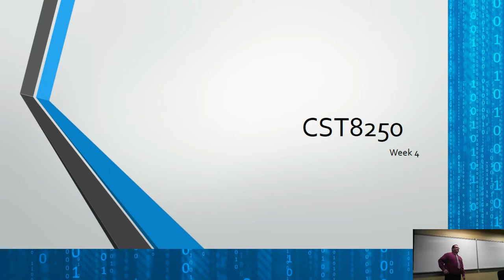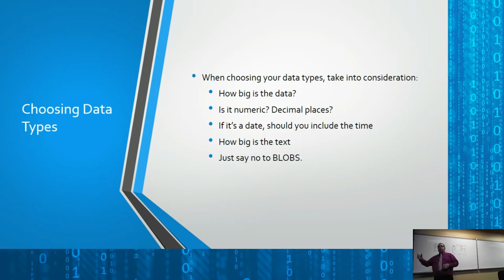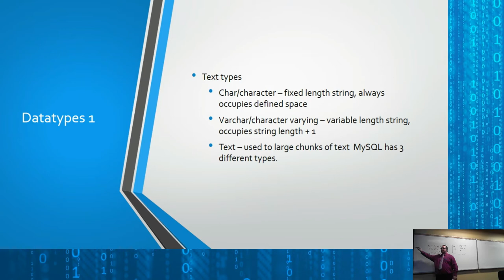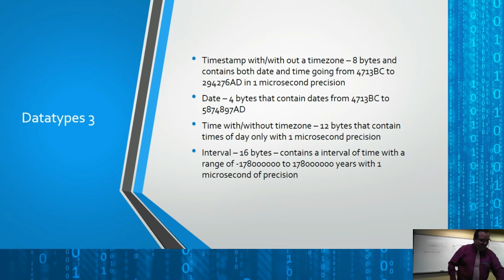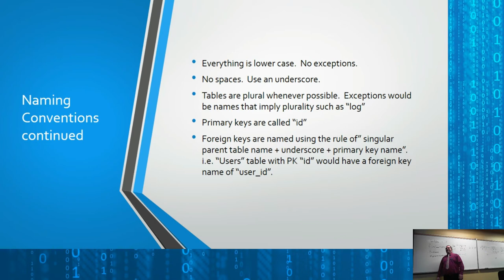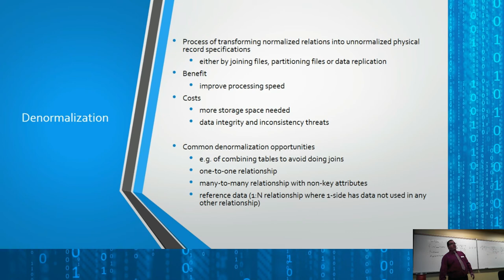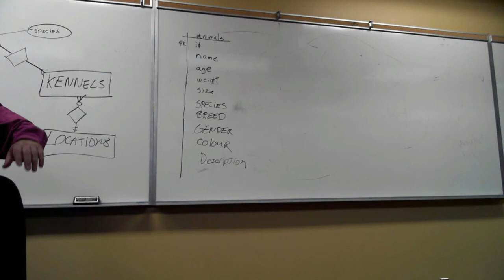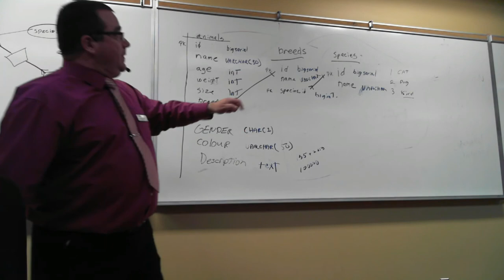CST8215 - S17 - Week 4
Physical design considerations